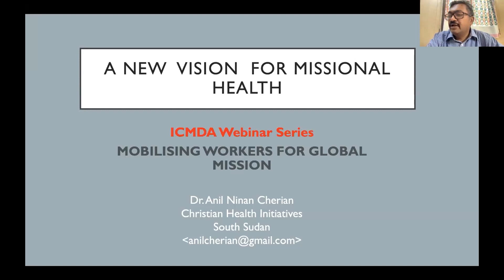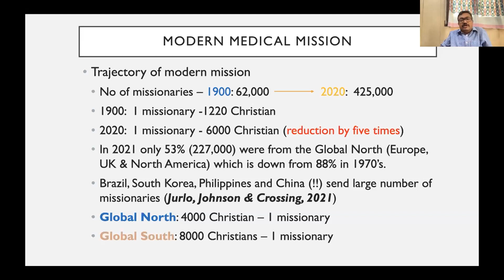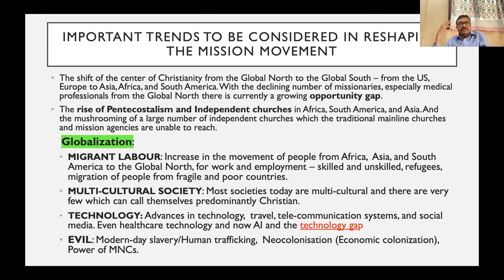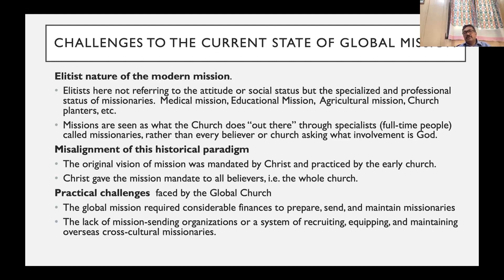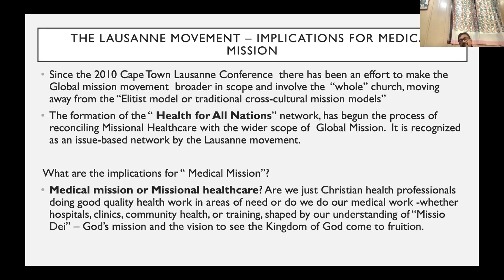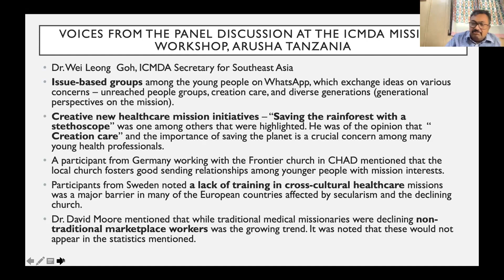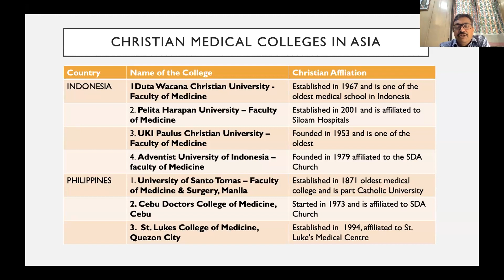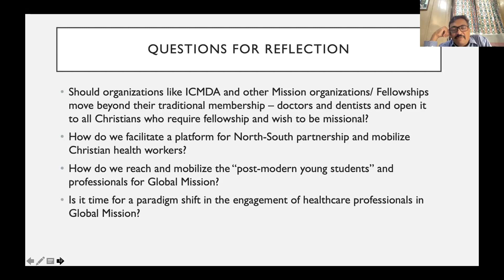Webinar #170 Dr Anil Cherian - Mobilising workers for healthcare mission